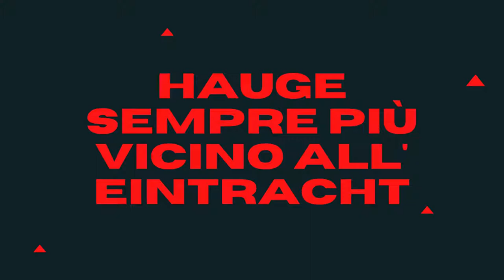HAUGE SEMPRE PIU' VICINO ALL' EINTRACHT FRANCOFORTE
Benvenuti nel canale YouTube MilanInside, dentro al mondo rossonero.